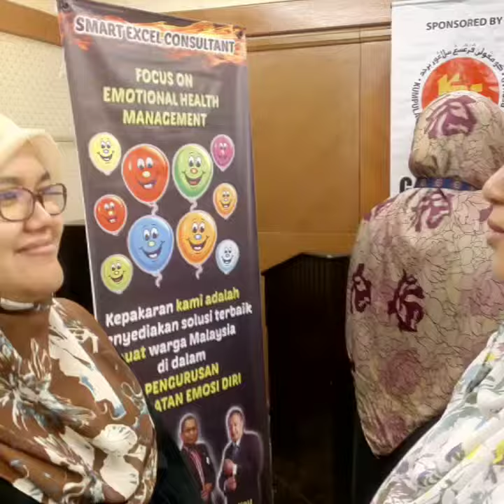PENTAULIAHAN NLP@WORK STAF ORGANISASI MALAYSIA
EVERY ONE CAN LEARN NLP NOW!